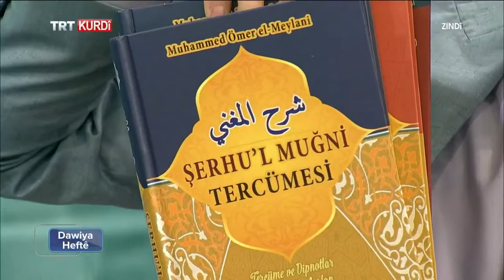Weşangerî û Xebatên Werger û Nivîsandinê || Yayıncılık, Tercümanlık ve Yazın Hayatı